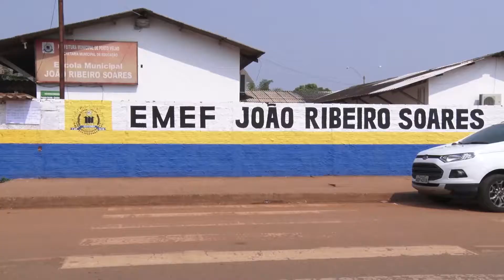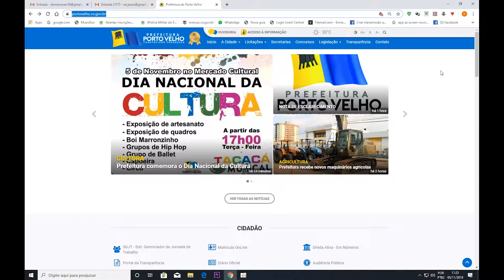CHAMADA ESCOLAR MUNICIPAL INSCRIÇÕES INICIAM A PARTIR DO DIA 18 DE NOVEMBRO